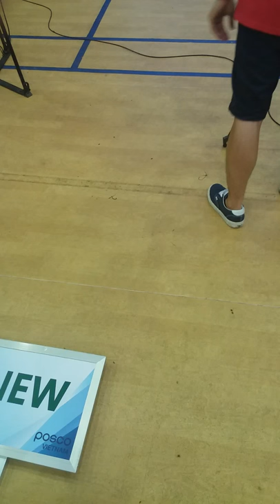Posco dream song 2015